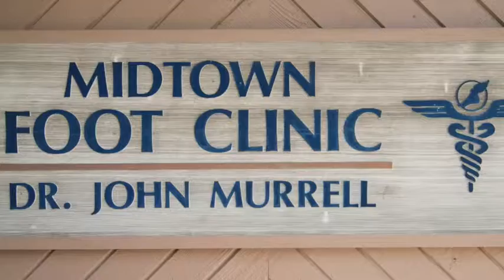Savannah Foot Doctor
Midtown Foot Clinic testimony by a Savannah College of Art Student.  Dr. Murrell is located in Midtown.